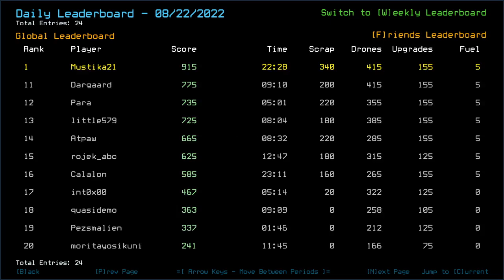Duskers Daily 23 Aug 2022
Plenty of guns to work with.